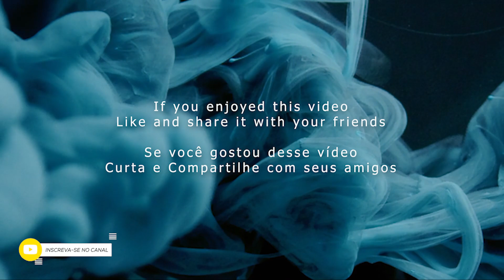DIMENSÃO ESPITUAL | O NASCER DA CONSCIÊNCIA 3D | Connie P. Milligan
Você está "acordando" - movendo-se da consciência 3D para a 4ª/5ª Dimensão?
Nos círculos espirituais e metafísicos, a conversa sobre “subir” e passar para a vida na 4ª/5ª dimensão vem acontecendo há décadas. A ascensão dos humanos em seres mais espirituais foi predita há muito tempo, com datas que vêm e vão, então esse despertar pode simplesmente estar em processo. O que isso significa para você?
Para começar, o movimento de nossa vida orientada para a 3D para a consciência da 4ª/5ª dimensão precisa de alguma explicação. É o cerne do trabalho que faço, embora nunca tenha chamado assim, então deixe-me esclarecer esse conceito.
Por uma questão de simplicidade, vou falar sobre a diferença entre a consciência da 3ª dimensão e da 4ª/5ª dimensão no que se refere à nossa Mente, Corpo/Sentimentos e Alma. Veja onde você está neste processo.